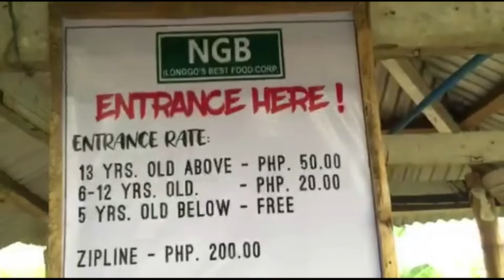NGB CAMPSITE II SAN DIONISIO ILOILO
NGB Campsite , newly opened tourist destination located in Brgy. Tuble, San Dionisio, Iloilo.

With its spacious area, it is perfect place to visit for team building and family get together.

And for those who crave for more thrill, the Zipline is always available.